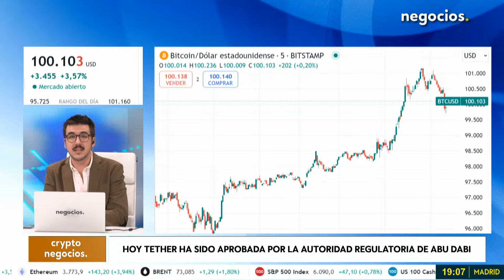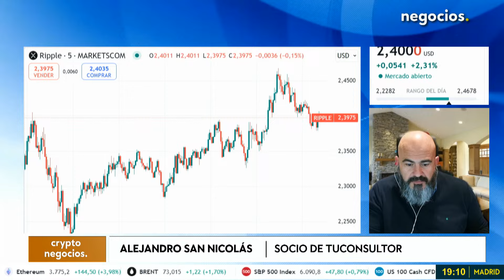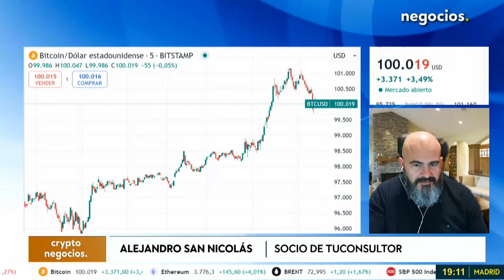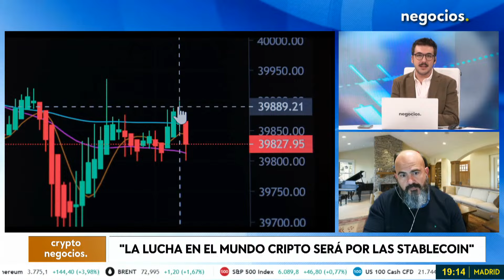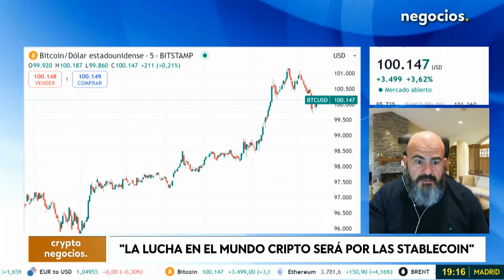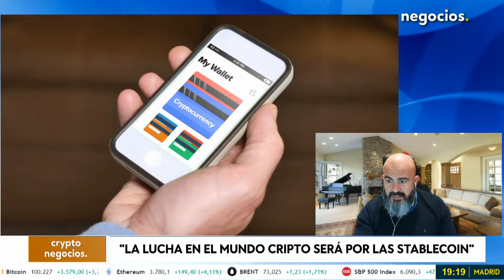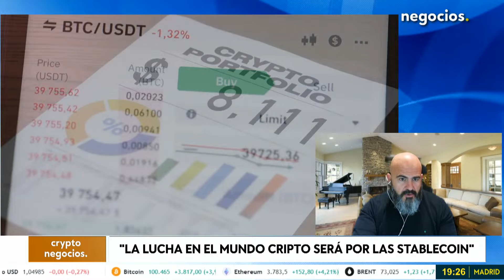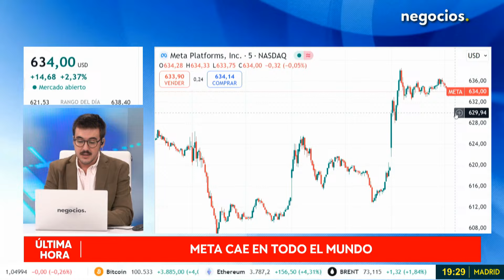Ripple lanza una stablecoin y XRP se dispara. "La lucha del futuro serán las monedas estables"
Hace dos semanas, Fox adelantó un informe del Departamento de Servicios financieros ya estaba preparando la aprobación de esta moneda estable y que la empresa podría emitirla este mes. Ripple recibió la aprobación por parte de los reguladores financieros de Nueva York para emitir su stablecoin RLUSD.

La confirmación de esta información la ha dado el propio CEO de Ripple, Brad Garlinghouse, mediante una publicación en el que además dice que si quieres escuchar lo último sobre esta moneda estable. Ripple ha señalado que planea usar RLUSD en su producto de pagos transfronterizos, proporcionando liquidez, facilitando transacciones más rápidas y baratas, y potencialmente integrándose con varios protocolos de DeFi en múltiples cadenas de bloque. Aseguran que está 100% respaldada por dólares, bonos del Tesoro a corto plazo y otros equivalentes de efectivo.

Ripple Labs quiere abarcar todas las opciones financieras posibles en el espectro financiero. La idea de Ripple nace de abaratar las transacciones, hacerlas más rápidas. Por este lado, podrían competir hasta con el sistema de pagos SWIFT. Por otro lado, trabajan con muchos bancos centrales desarrollando CBDCs, es decir, monedas digitales emitidas por bancos centrales.

Alejandro San Nicolás, socio de TuConsultor y del Instituto europeo de Blockchain, destaca la importancia de la reciente aprobación del regulador financiero de Nueva York para que XRP lance su stablecoin, lo que considera un paso crucial para Ripple Labs.  Subraya que las stablecoins son fundamentales para el futuro del mercado cripto, ya que ofrecen un mecanismo de liquidez esencial en un sistema cada vez más capitalizado. También destaca que la estabilidad de estas monedas dependerá de su colateral y la capacidad de inyección de liquidez.